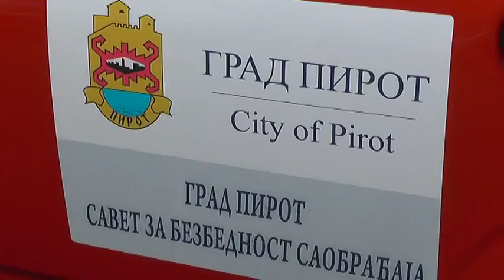FIAT PANDA DONACIJA TEHNIČKOJ ŠKOLI 03092018